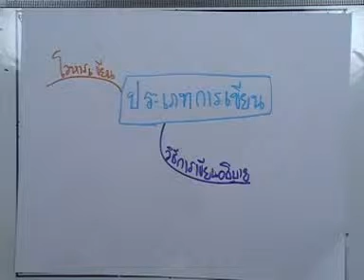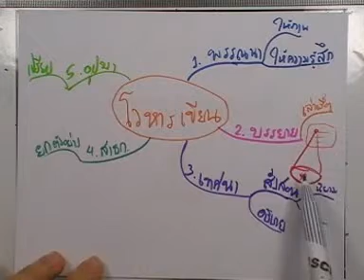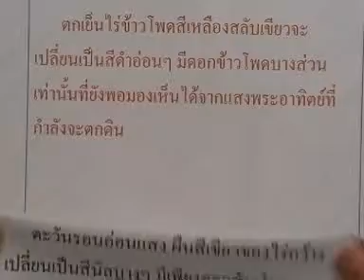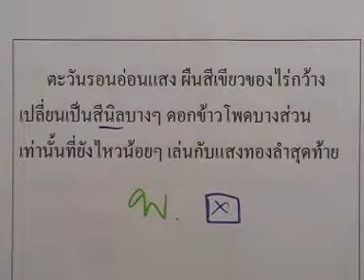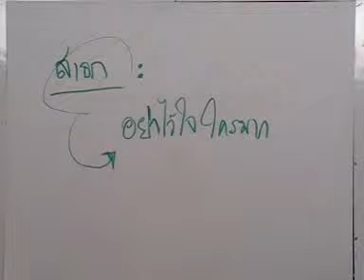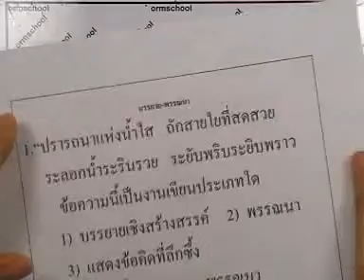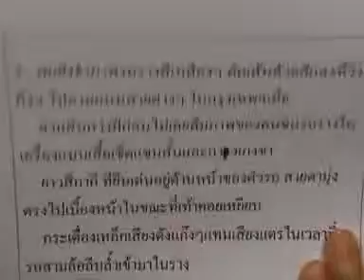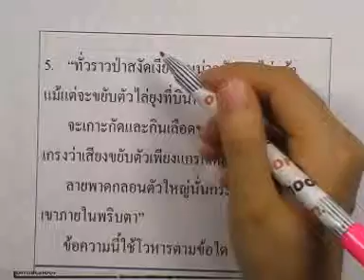ormThai ม.ปลาย ,47 :การเขียน--โวหารการเขียน (1)